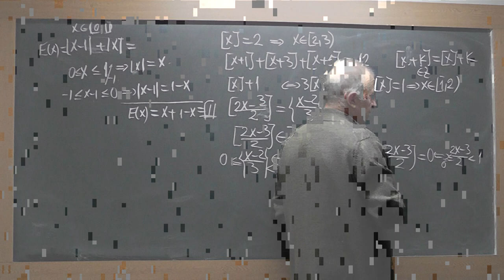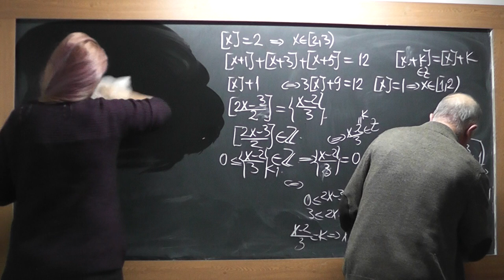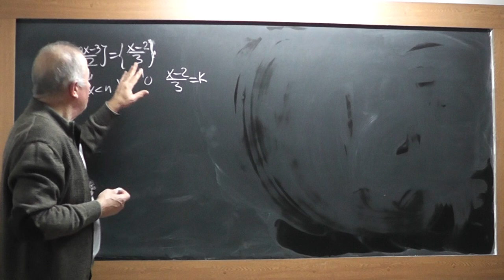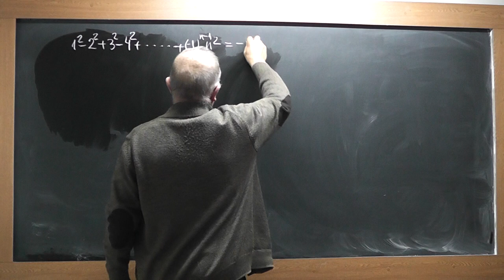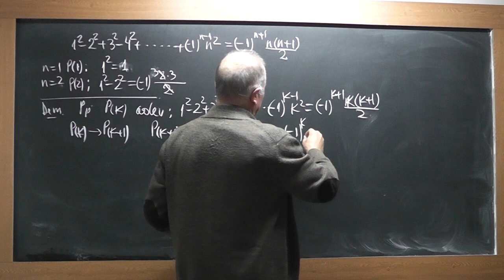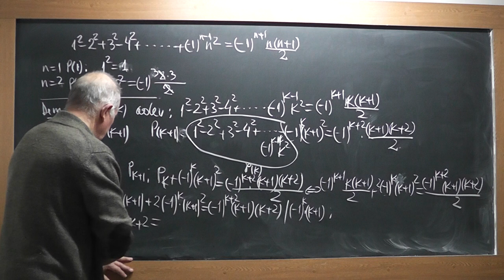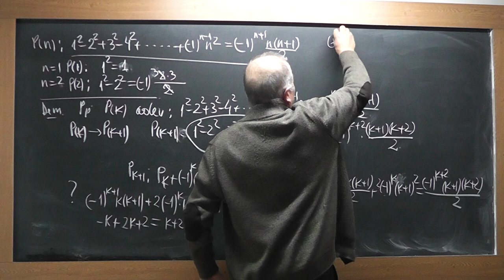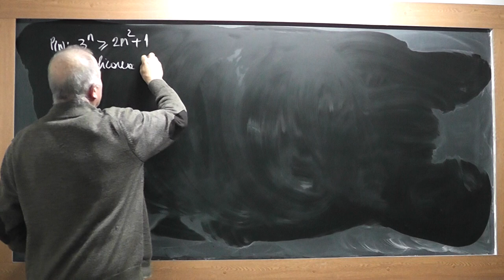4/4 Lectia 1653 Clasa 9 Partea intreaga si fractionara a unui numar real Inductia matematica Modulul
Aceste lectii sunt SUSTINUTE de VOI si daca va sunt utile, as aprecia un Like, Share, Comment - In aceasta lectie de matematica pe care o puteti vedea in direct si pe ne ocupam de tema pentru acasa la clasa a IX-a. Din cuprins: Partea intreaga, Partea fractionara a unui numar real, Inductia matematica, Modulul unui numar.
- VIDEO MATEMATICA cu Proful Online sau cautati pe Google: profu online Ioan Ursu